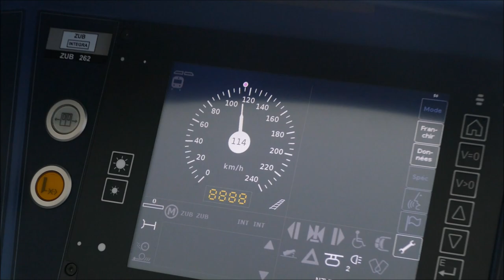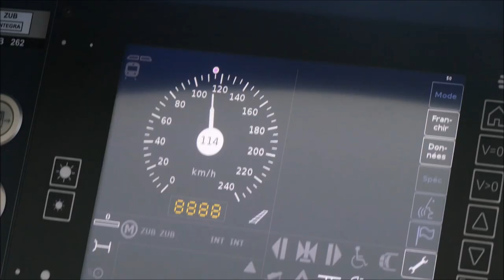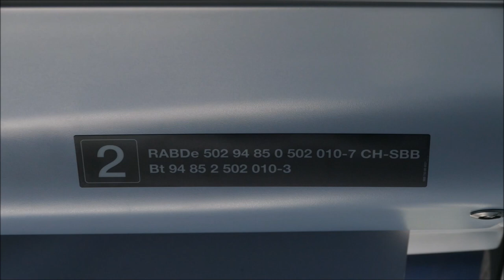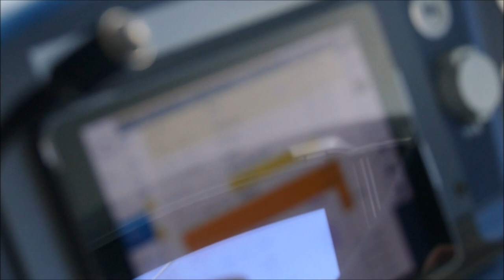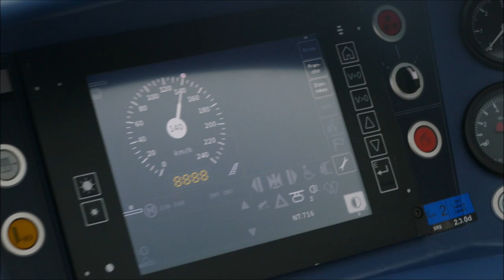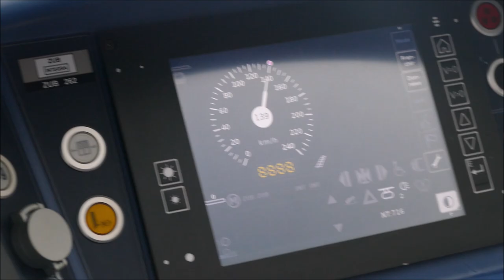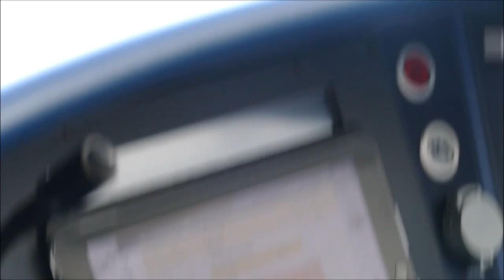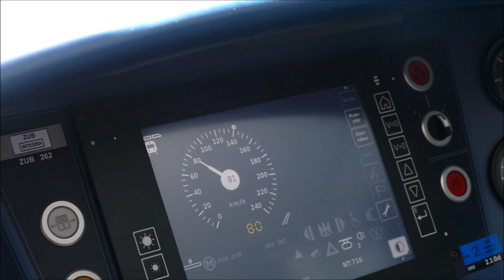SBB Class 502 cab ride Führerstandsfahrt Klasse 502 der SBB Trajet en cabine CFF Classe 502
We are on SBB-CFF-FFS InterCity Train 718, the semi-express from Bern to Geneva with intermediate stops in Freiburg and Lausanne, where we get the rare opportunity to ride in the cab of the Class 502 double deck EMU we are in.  The video starts at Moreillon Station and ends at Mies Station.  Along the way, we go through a tunnel which, at its end, gives us our first breathtaking view of Lac Leman, a large lake which forms a part of the border between Switzerland and France.  We then duck in to another tunnel, before coming out at Grandvaux.  We come to a stop shortly beyond here, in order to let train traffic get past us in the opposite direction.  We also see a number of other trains, including a short freight being pulled by a Class 420 electric locomotive.  Enjoy the view from the train cab.  If you have any questions about the video, feel free to message me.  Comments are welcome.  The videos were taken on October 5th, 2022.

Wir befinden uns im SBB-CFF-FFS InterCity Train 718, dem Semi-Express von Bern nach Genf mit Zwischenstopps in Freiburg und Lausanne, wo wir die seltene Gelegenheit bekommen, im Führerstand des Doppelstock-EMU der Klasse 502 mitzufahren, in dem wir uns befinden. Das Video beginnt am Bahnhof Moreillon und endet am Bahnhof Mies. Auf dem Weg durchqueren wir einen Tunnel, der uns an seinem Ende einen ersten atemberaubenden Blick auf den Lac Leman bietet, einen großen See, der einen Teil der Grenze zwischen der Schweiz und Frankreich bildet. Dann ducken wir uns in einen anderen Tunnel, bevor wir in Grandvaux herauskommen. Kurz dahinter halten wir an, um den Zugverkehr in Gegenrichtung an uns vorbeiziehen zu lassen. Wir sehen auch eine Reihe anderer Züge, darunter einen kurzen Güterzug, der von einer Elektrolokomotive der Klasse 420 gezogen wird. Genießen Sie die Aussicht aus dem Zugführerhaus. Wenn Sie Fragen zum Video haben, können Sie mir gerne eine Nachricht senden. Kommentare sind willkommen. Die Videos wurden am 5. Oktober 2022 aufgenommen.

Nous sommes sur le train InterCity 718 SBB-CFF-FFS, le semi-express de Berne à Genève avec des arrêts intermédiaires à Fribourg et Lausanne, où nous avons la rare opportunité de monter dans la cabine de la classe 502 à deux niveaux EMU dans laquelle nous nous trouvons. La vidéo commence à la gare de Moreillon et se termine à la gare de Mies. En chemin, nous traversons un tunnel qui, à son extrémité, nous offre notre première vue imprenable sur le lac Léman, un grand lac qui fait partie de la frontière entre la Suisse et la France. Nous nous engouffrons ensuite dans un autre tunnel, avant de déboucher à Grandvaux. Nous nous arrêtons un peu plus loin, afin de laisser passer les trains en sens inverse. Nous voyons également un certain nombre d'autres trains, dont un court fret tiré par une locomotive électrique de classe 420. Profitez de la vue depuis la cabine du train. Si vous avez des questions sur la vidéo, n'hésitez pas à m'envoyer un message. Les commentaires sont les bienvenus. Les vidéos ont été prises le 5 octobre 2022.

Siamo sul treno InterCity 718 SBB-CFF-FFS, il semi-espresso da Berna a Ginevra con fermate intermedie a Friburgo e Losanna, dove abbiamo la rara opportunità di viaggiare nella cabina della Classe 502 a due piani EMU in cui ci troviamo. Il video inizia alla stazione di Moreillon e termina alla stazione di Mies. Lungo il percorso, attraversiamo un tunnel che, alla sua fine, ci regala la nostra prima vista mozzafiato sul Lac Leman, un grande lago che fa parte del confine tra Svizzera e Francia. Quindi ci infiliamo in un altro tunnel, prima di uscire a Grandvaux. Ci fermiamo poco più avanti di qui, in modo da permettere al traffico ferroviario di oltrepassarci nella direzione opposta. Vediamo anche un certo numero di altri treni, incluso un breve trasporto merci trainato da una locomotiva elettrica Classe 420. Goditi la vista dalla cabina del treno. Se hai domande sul video, sentiti libero di inviarmi un messaggio. I commenti sono i benvenuti. I video sono stati realizzati il 5 ottobre 2022.